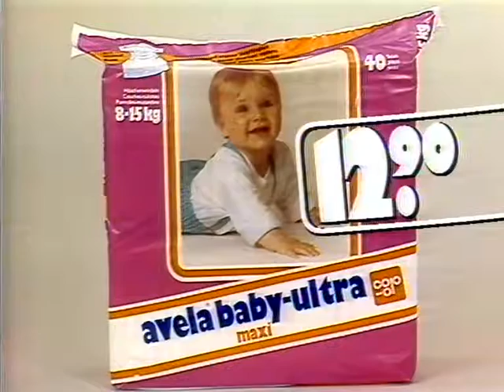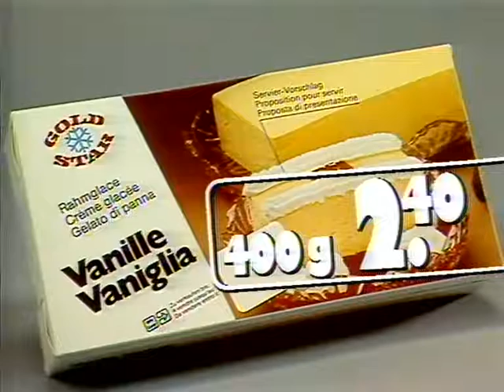Coop Mittwochstudio, Folge 562 vom 29. Juni 1988